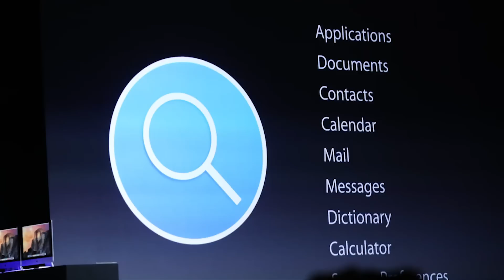WWDC 2014 Event Recap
Apple's keynote for WWDC 2014 happened Monday morning, and there was a lot to digest, both for attendees and those watching at home. Apple didn't announce any new gadgets at this year's event, but it did upend the world of iOS and make huge changes to OS X on the desktop, which will translate to big shifts both for developers and end users. Darrell Etherington, Sarah Burh & Kyle Russell talk about the new releases at Apple's WWDC 2014.